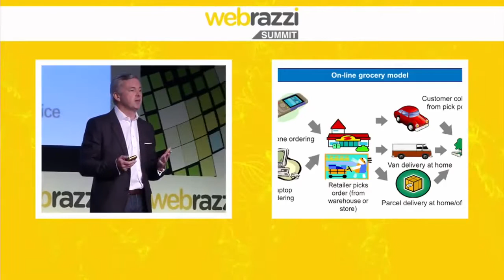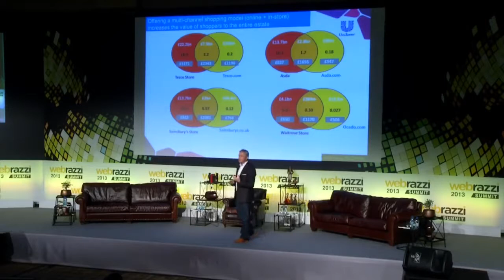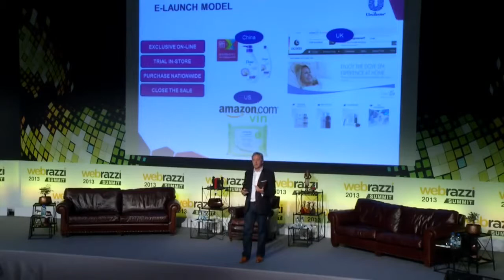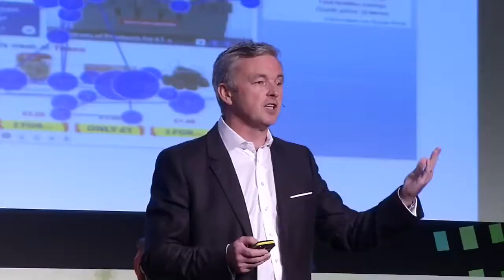Unilever e commerce World Mr. Keith Higgins E-commerse Unilever Global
Digital Power Key success to growth Global
Why Unilever ●|● Why Unilever Network
☆☆ OMNI CONNECT PLATFORM ☆☆
Mr.Keith : E-commerse Unilever Global  Call me FB:FTclub Patcharaporn PH